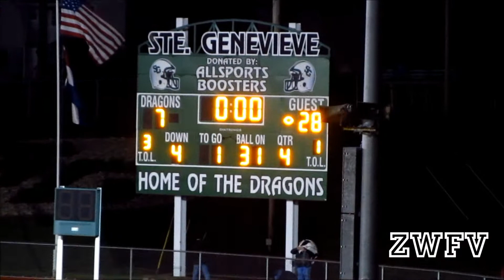(2012 - 2013) Park Hills Central Rebels vs Ste Genevieve Dragons - District Championship1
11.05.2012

PHC 28 - SG 7